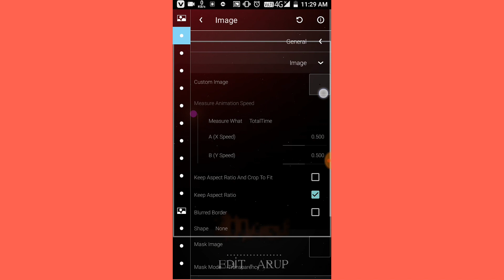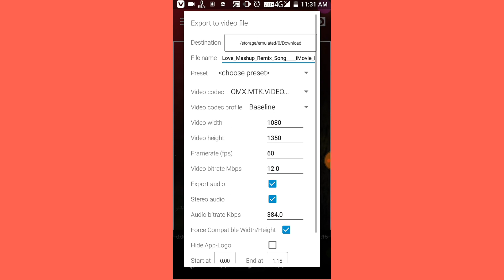Avee Player Template Download Link - Avee Player Template Download - Avee Player Video Editing